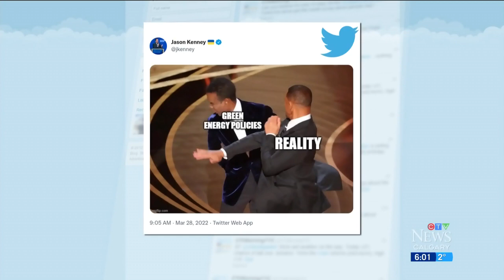Premier Kenney uses Will Smith meme to call for carbon tax cancellation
The UCP are in hot water after trying to use a Will Smith meme to call for cancelling the carbon tax. Virginia Wright reports